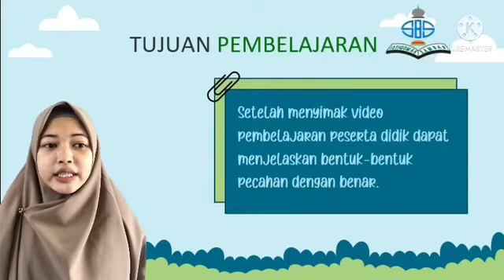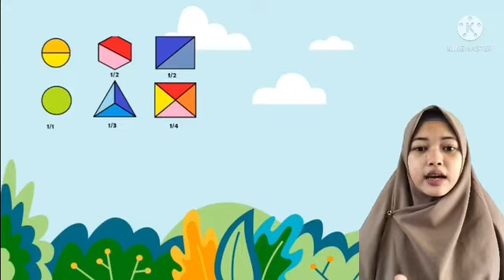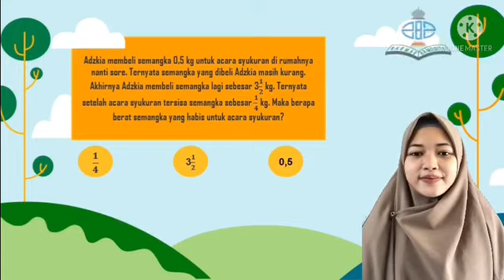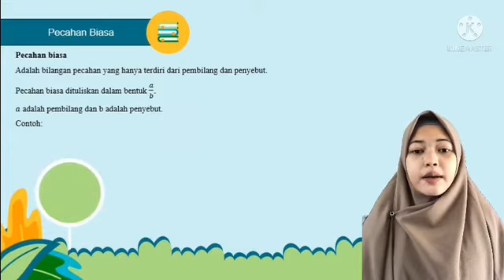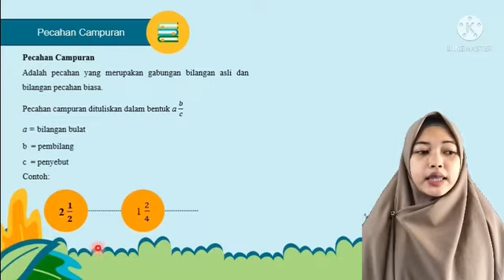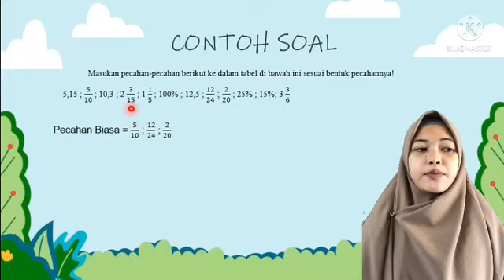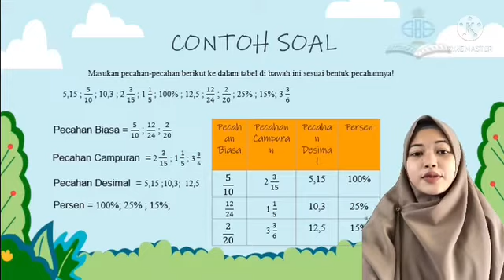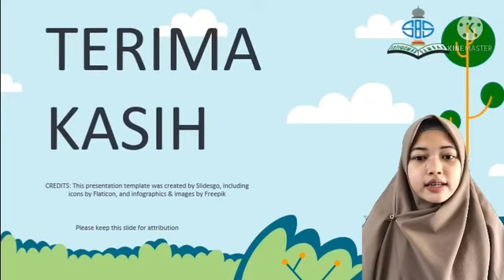Matematika| Kelas 4| Semester 1 | Pertemuan7| Bentuk-bentuk pecahan